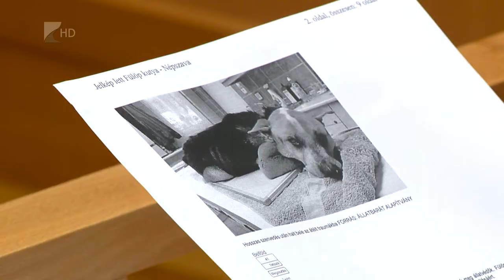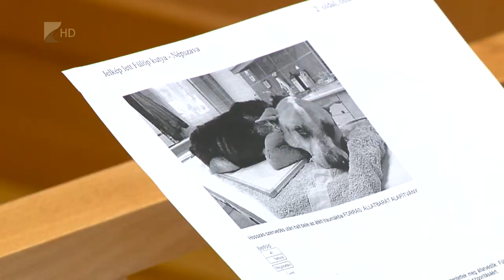Letöltendő az állatkínzóknak - Kölcsey Tv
4-4 hónap letöltendő börtönbüntetést kaptak a nagycserkeszi állatkínzók. A Nyíregyházi Járásbíróság kedd délelőtt fogházbüntetést és 1-1 év közügyektől való eltiltást is kiszabott a két vádlottnak. A nagycserkeszi lakosok kegyetlen körülmények között tartottak egy kutyát udvarukon, amelyet végül 2017. április 11-én mentett meg az Állatbarát Alapítvány. Az állat olyan súlyos, gyógyíthatatlan sérüléseket szenvedett, hogy a kezelések ellenére is 2017. június 7-én meghalt.